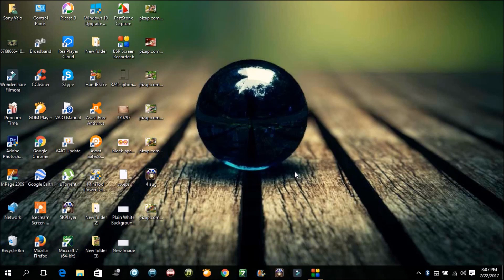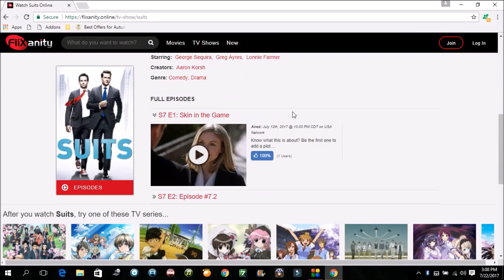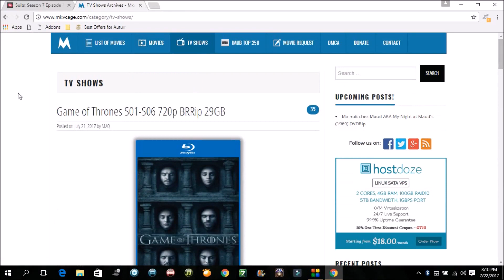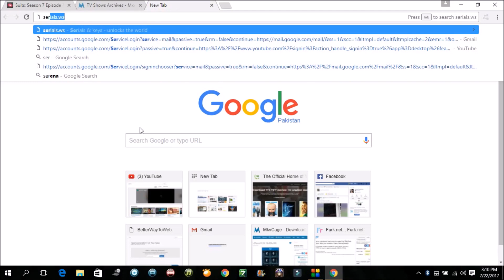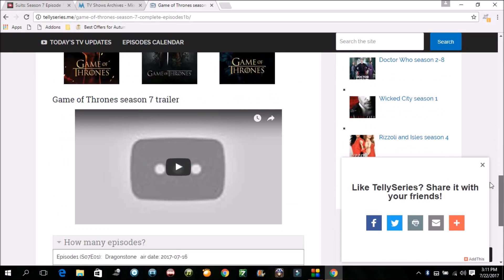Now Download And Watch Every Season Ever Existed! Game Of Thrones All Seasons In One Pack!